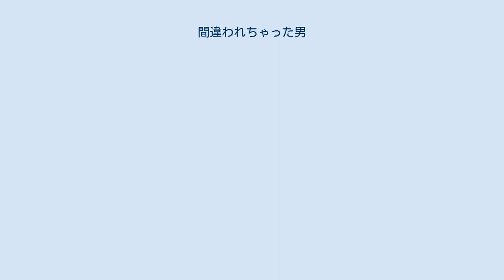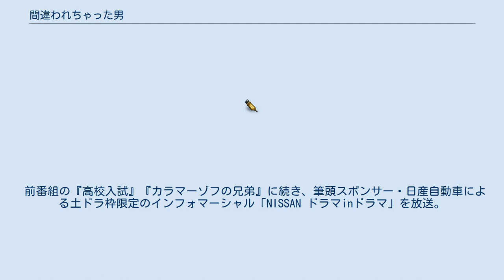間違われちゃった男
『間違われちゃった男』（まちがわれちゃったおとこ）は、2013年4月13日から6月22日まで、フジテレビ系列土ドラ枠（23:10 - 23:55、JST）で放送された日本のテレビドラマ。
全11話。
 東京セレソンデラックスの舞台『ぴえろ』をベースに、作者である宅間孝行自身が再構築してドラマ用に新たに脚本を書き下ろし、さらにチーフディレクターとして初めて連続ドラマの演出を担当する。
主役の沢木裕次郎を演じる古田新太は本作が連続ドラマの初主演作品となる。
東京の下町・蔵前の寿司屋を舞台にした人情味あふれるコメディーで、舞台『ぴえろ』では描かれなかったエピソードを加えつつ、1日分のストーリーを1話として10日あまりの物語が展開していく。
毎回様々な分野からのゲストが登場し、スタッフロールの部分は設定のみを与えられたキャストによるエチュードによって演じられる。
 キャッチコピーは「バレちゃいけないウソがある。知られちゃいけないコトがある。」 フジテレビのYouTube公式チャンネルであるフジテレビ「ミトカナイトフジ!」にて、サイドストーリーとなるスピンオフドラマ『かわされちゃった男』（かわされちゃったおとこ）を無料配信中。
 主人公のコソ泥・沢木裕次郎は、舎弟のヤスを連れてある晩東京の下町・蔵前にある寿司屋「寿司政」に忍び込むが、あっさり見つかってボコボコにされる。
ところが失神した2人が目覚めると、10年前に店から失踪した腕利きの板前で、テルにそっくりな男・沢木のことをテルだと勘違いした寿司政の面々から思わぬ大歓迎を受ける。
なんとか逃げ出そうと画策するものの、寿司政の置かれた窮状を知り、さらに沢木が寿司政の大将の娘・秋子に一目惚れしてしまったことから、逃げ出すことができずますます深みへとはまっていく。
 2013年6月11日（-1日目）、大友政史の通夜、2013年6月12日（0日目）、大友政史の葬式が終わった23:30頃、本宮照夫が「寿司政」へ訪ねてくる。
2013年6月13日（1日目）24:00頃、沢木裕次郎と川村靖が「寿司政」へ忍び込む。
その際、参考にしたトピックスを忘れずに出典として追記する。
 また、それ以外の単発ゲストは「その他節」に記述。
 前番組の『高校入試』『カラマーゾフの兄弟』に続き、筆頭スポンサー・日産自動車による土ドラ枠限定のインフォマーシャル「NISSAN ドラマinドラマ」を放送。
今回はそのSEASON3として『間違えてバカリの男』を放送している。
前々作、前作に引き続き、バカリズムが出演。
バカリズムが「間違えてバカリの男」、本作の原作・脚本を担当している宅間孝行が「寿司宅」店主、六日目から新しいキャラクターとして登場した「知らない女」を南條有香が演じている。
八日目には冒頭の説明とクイズの出題に本編で大友秋子演じる戸田菜穂が出演した。
物語は視聴者が今後の展開を特設サイト上から二択で選び、投票数の多かったものが次週放送される。
 かわされちゃった男に関するカテゴリ: